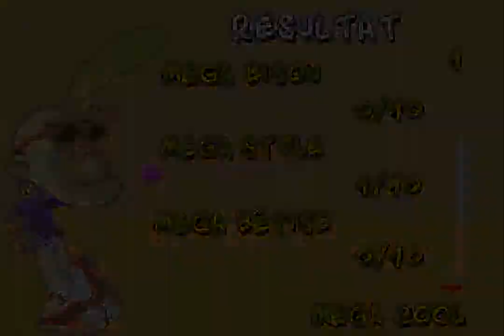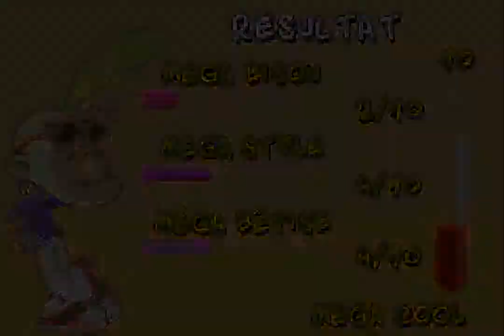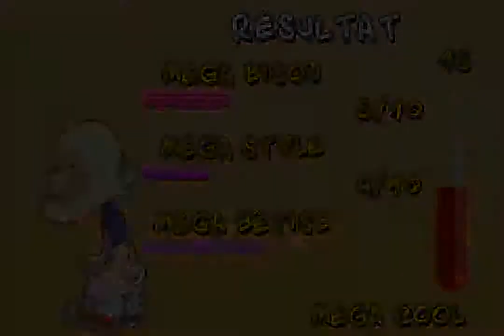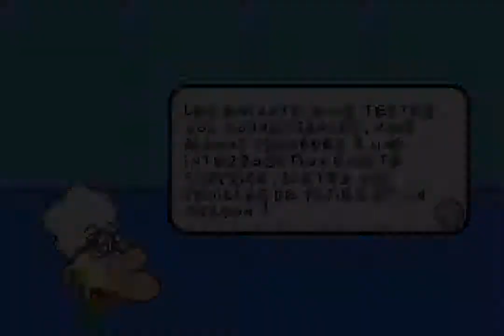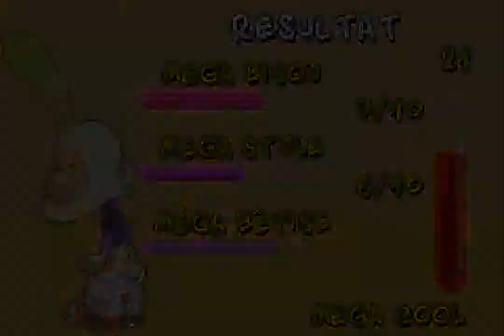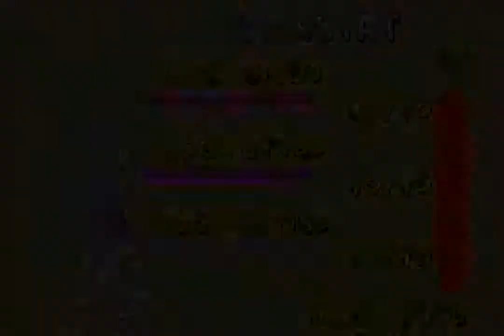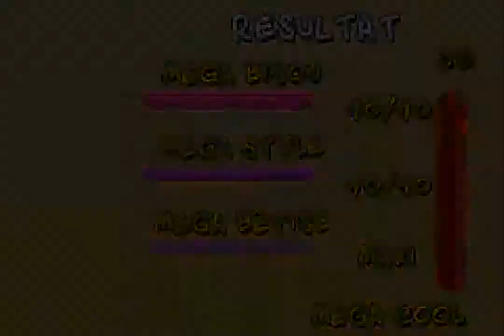Titeuf: Mega Compet (GBA) - Semaine 5: La Fin des Classes